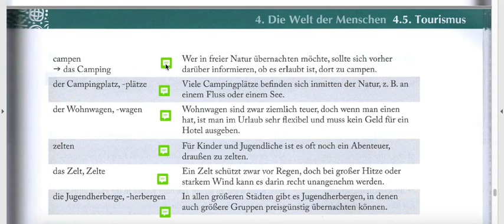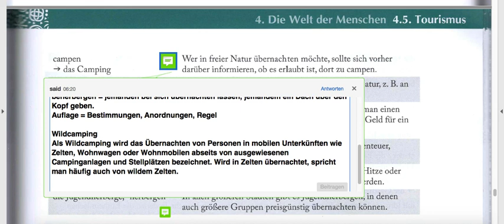4.5 Tourismus Seite 179 -1 اونی زیشا ۳ با سعید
توسعه فرهنگ لغات B2 و C1

 4.5 Tourismus  : این قسمت